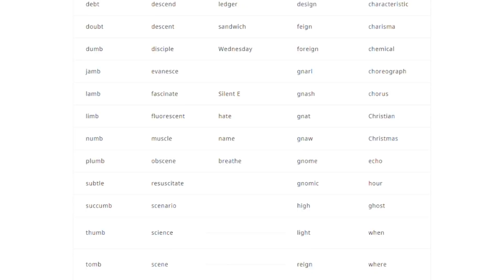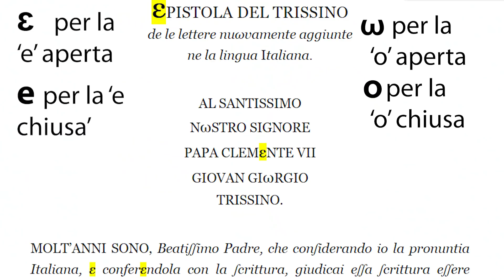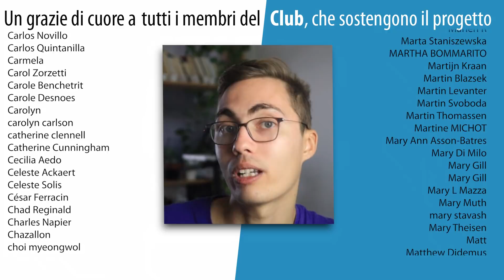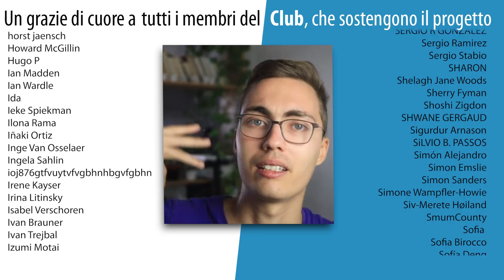L'italiano NON si legge come si scrive? 🧐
È vero che l'italiano si legge come si scrive? Parliamo delle ambiguità dell'ortografia dell'italiano.

00:00 Introduzione
01:43 La S
04:59 La Z
06:04 Lettere mute
07:43 Vocali medie
09:39 Accentazione ambigua